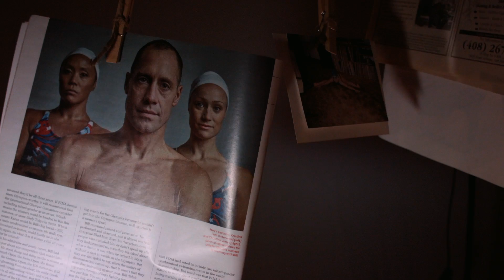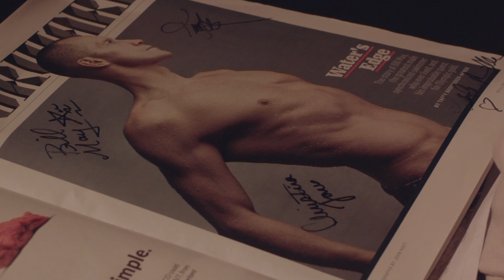Who is Christina Jones? | Behind the Scenes | Cirque Stories | Episode #1 | Cirque du Soleil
Who is Christina Jones?  If you know that she is a Olympic Gold Medal winning swimmer then you would only be partially correct.  She is also an amazing Cirque du Soleil performer in the show "O" at the Bellagio Hotel & Casino in Las Vegas! Discover Christina's journey from Medal winner to Circus performer with our New Exclusive Series "Cirque Stories"!

“Cirque Stories,” an exclusive Cirque du Soleil YouTube series which highlights artists' journeys to the circus. Follow along with us as we go behind the scenes and discuss the path to become a Cirque performer. In these first episodes, discover how some of the Cirque du Soleil artists from our Las Vegas shows get there in their own unique CirqueWay.

More about Christina Jones:

Christina currently performs in Cirque du Soleil’s production “O” at the Bellagio on the Las Vegas Strip.

She is the Host and Producer for “Cirque Stories,” an exclusive Cirque du Soleil YouTube series which highlights artists' journeys to the circus. Christina also hosts and contributes as an emcee and panelist at events including SPARK by Cirque du Soleil, and Tommy Hilfiger.

Christina graduated Magna Cum Laude from UNLV in 2014. She majored in Journalism and Media Studies, with a concentration on News and Media Studies, and a minor in Communications.

Christina is a 2015 World Champion and a 2008 Olympic synchronized swimmer. She and her duet partner, Bill May, brought home the gold from the 2015 World Championships in Kazan, Russia. Together, they made history when they won the inaugural Technical Mixed Duet event.

She was the on-camera Olympic Analyst for KSNV News 3, Las Vegas during their coverage of the 2016 Olympic Games. Her passion for broadcast journalism developed during her years of being a competitive athlete. Christina’s interaction with the media surrounding her athletic career motivated her to transition from an elite athlete into a Journalism and Media Studies graduate. Her ultimate goal is to be involved in sports broadcasting.

Thanks to:
Host and Producer: Christina Noelle Jones
Director and Producer: Carlos Lopez
Filmed by: Carlos Lopez and Jacob Mann
Featured Artists: Christina Noelle Jones and Bill May
Special Appearances: Kristina Lum Underwood and Chris Carver
Additional Footage by: Universal Sports Network, Sam Welbourn Films, Pierre Cottin and BK Productions
Makeup: Letty Lopez